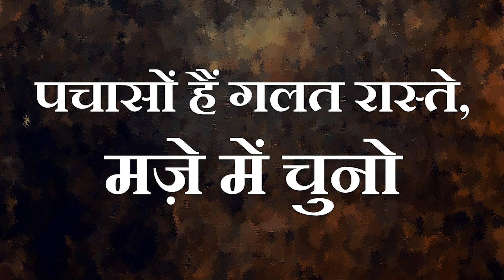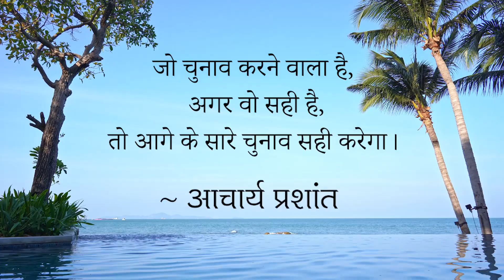पचासों हैं गलत रास्ते, मज़े में चुनो || आचार्य प्रशांत (2019)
वीडियो जानकारी: 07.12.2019, विश्रांति शिविर, ग्रेटर नॉएडा, उत्तर प्रदेश, भारत

प्रसंग:
~ अपनी दुविधा का समाधान कैसे करें?
~ अपनी राह कैसे चुने?
~ गलत राह ठुकराओ, सही राह मिलेगी
~ क्या सही राह दिखाने वाला कोई मसीहा मिलता है?